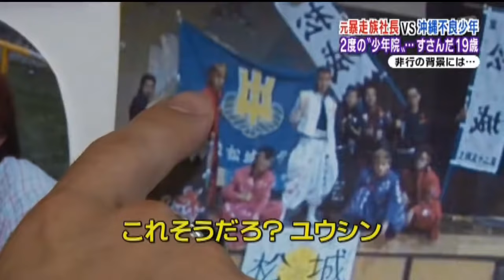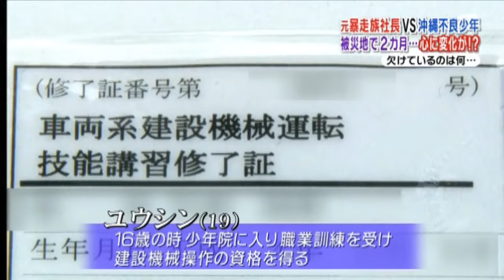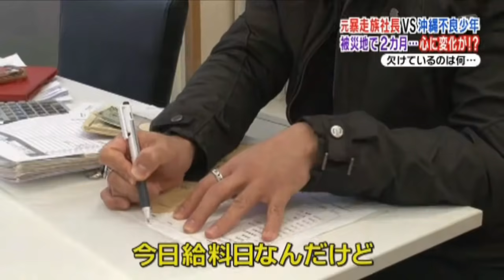元暴走族社長vs沖縄不良少年